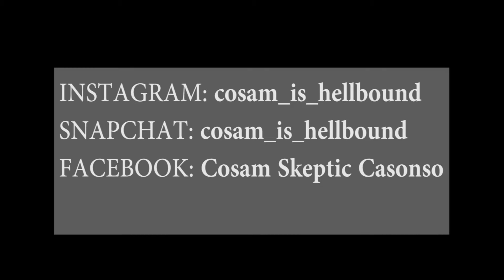Megan rides the hoverboard/segway